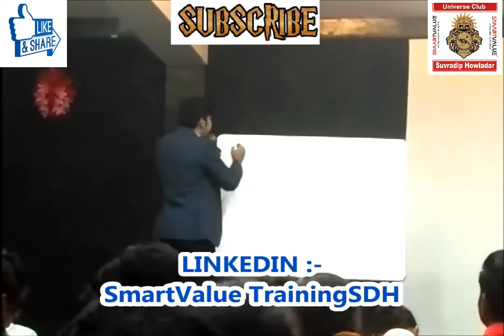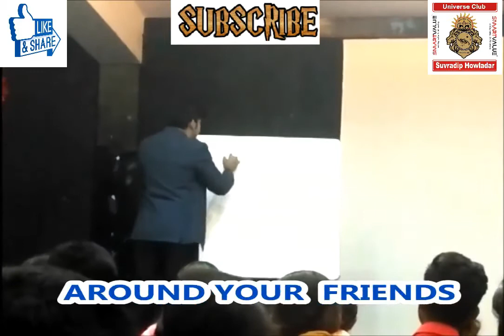Dream of Life | Why Network Marketing| Motivational Life Story By Pankaj Kumar Ghosh From Smartvalue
Live For The Dream Leadership Training By Pankaj Kumar Ghosh 1 | SLS Smartvalue

Join with S.V.P.S.L.  Associate. Contact with:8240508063. to be associate in great Team Which is Emperor Club Achiever.

Velocity of networkers,
live for dream,
career counselling,
pankaj kumar ghosh from smartvalue,
smart value training,
svpsl development training,
mlm feedback,
mlm follow up,
svpsl training,
smart value motivation,
svpsl,
from smart value,
pankaj kumar ghosh,
svpsl plan show,
presentaion of svpsl,
smart value,
smartvalue,
nourish,
nourture,
SLS Networks trending,
SLS Networks Viral hits
god of smart value,
guru of gurukul from smartvalue,

Susovan Roy Career Counseling STP.
How to do Referral Income.
Reality & Practicality Behind The Scenes Of The Indian Job.
How to Work With Pinpoint Focus in Career.
How To Work In Network Marketing Industries.
Partha Bhowmick Powerful Training 3.
Smartvalue Training By Partha Bhowmick 2.
Smartvalue Training By Partha Bhowmick 1.
Life Changing Motivational Leadership Training.
Fastest Success Story of Millionaire.
How to Achieve Your Goal.
How To Earn Extra Income Lifetime.
SUCCESS TIPS From Top Leaders..
One Of the Best Opportunity To Success.
HOW TO MAKE QUICK MONEY WITH BEST EASY WAY PLAN.
Society Awareness Tips About Health Condition.
How To Dream Set In Life.
Live With Dream | Value of Networker.
Short Time Presentation for Prospecting Anyone.